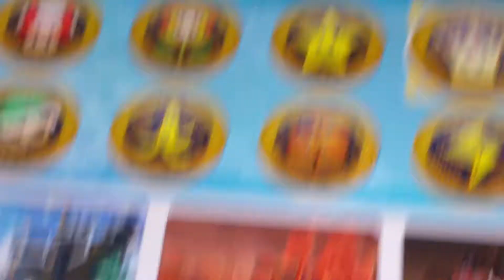Me Vs 200cc in Mk8d